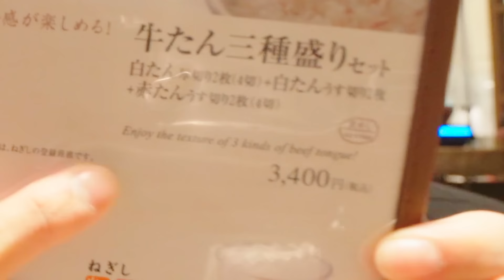the truth about our relationship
The truth about our relationship | worldofxtra
In this life in Japan vlog, I brought back my gay bestie @kenzomartini onto my channel to address some of your questions about our relationship and about why we haven't been filming together. This is also our last video together for a little bit which Kenzo will talk about soon! We addressed all the "drama," "controversies," "conspiracies," and assumptions, so please watch til the end! We visit a lot of places around Tokyo, so I hope you enjoy! When you travel to Japan, you can come visit these places! I also got a new mic for my camera called the ECM-B1M from Sony! Let me know what you guys think about it!